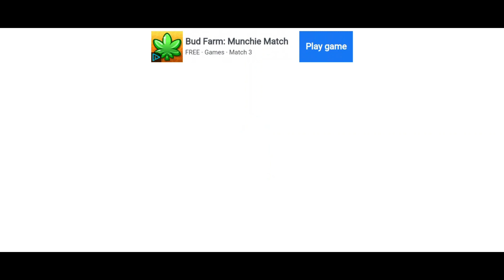Car racing Game for Kids racinggames car cartoons racecar rac